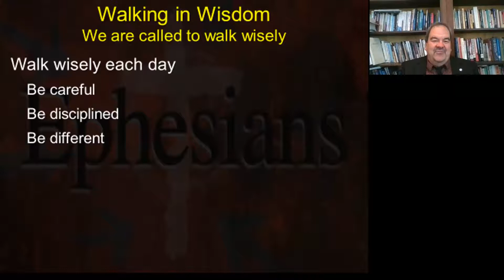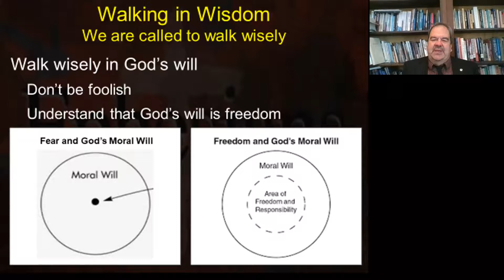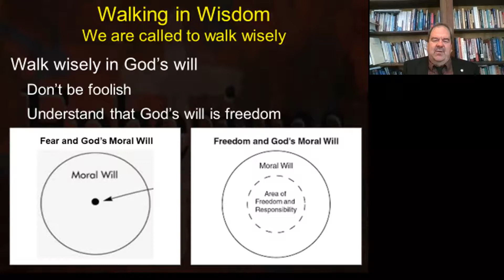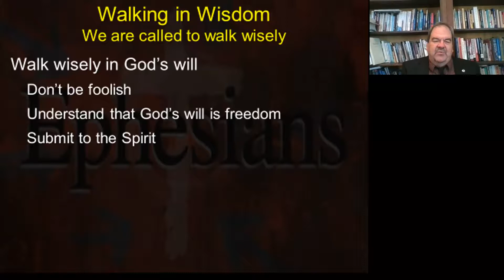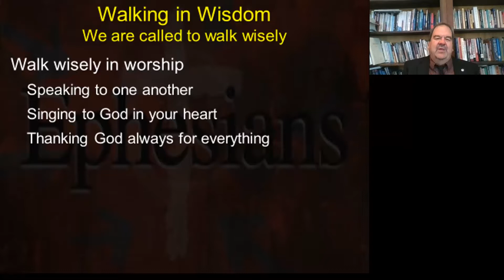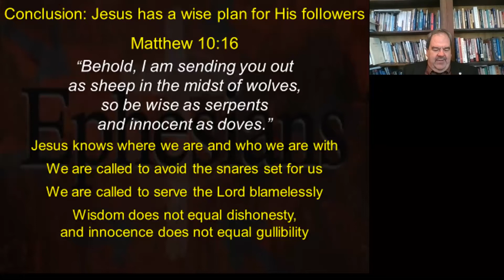Walking in Wisdom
March 7, 2021 Message

Sorry for the awkward ending of this video.  A car alarm was going off; thought it was mine.

We are called to walk wisely - Ephesians 5:15-20

Walk wisely each day
     Be careful
     Be disciplined
     Be different
Walk wisely in God’s will
     Don’t be foolish
     Understand that God’s will is freedom
     Submit to the Spirit
Walk wisely in worship
     Speaking to one another
     Singing to God in your heart
     Thanking God always for everything
Conclusion: Jesus has a wise plan for His followers
Matthew 10:16 Behold, I am sending you out as sheep in the midst of wolves, so be wise as serpents and innocent as doves.”
     Jesus knows where we are and who we are with
     We are called to avoid the snares set for us
     We are called to serve the Lord blamelessly
     Wisdom does not equal dishonesty, and innocence does not equal gullibility